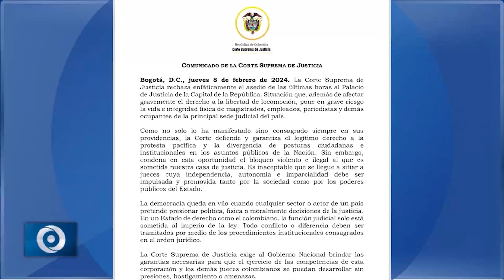LAS 5 NOTICIAS MÁS IMPORTANTES DEL DÍA | 9/02/2024